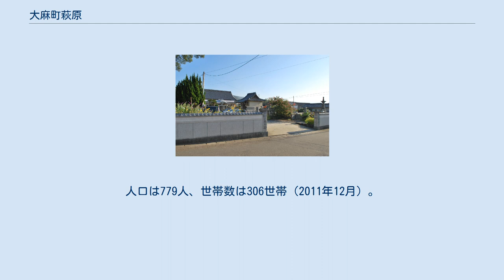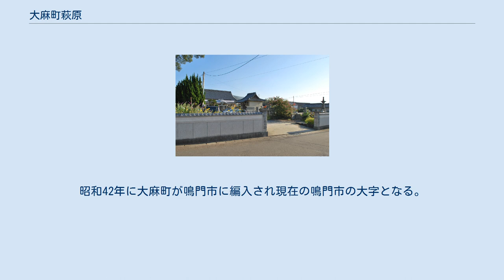大麻町萩原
日本 」 徳島県 」 鳴門市 」 大麻町萩原 大麻町萩原（おおあさちょうはぎわら）は、徳島県鳴門市の大字。
人口は779人、世帯数は306世帯（2011年12月）。
 鳴門市の西部に位置。
東は大麻町池谷、西から北は大麻町板東、南は大麻町三俣および大麻町川崎に接する。
 町内会は萩原と萩原団地に分かれ、暖地以外は農業地域。
北は山地、中央部は複合扇状地、南は水田地帯で、北方の谷間には農業用溜池が発達している。
また、水田地帯では農業用水堀も発達している。
 徳島県道12号鳴門池田線のバイパスが東西に貫通し、その南側を並行してJR高徳線が通り、さらにその南側を主要地方道の旧道が東西に通る。
また萩原の西端近くを徳島県道41号徳島北灘線が南北に通る。
樋殿谷川も萩原の西端近くを南流し、洪水時には平野部は同川の遊水地帯となる。
 江戸期から明治22年にかけては板東郡および板野郡の村であった。
寛文4年より板野郡に属す。
 明治22年に同郡板東村の大字となった。
大正4年11月より板東町の大字となる。
昭和34年4月に板東町と堀江町が合併し大麻町が誕生し同町の大字となる。
昭和42年に大麻町が鳴門市に編入され現在の鳴門市の大字となる。